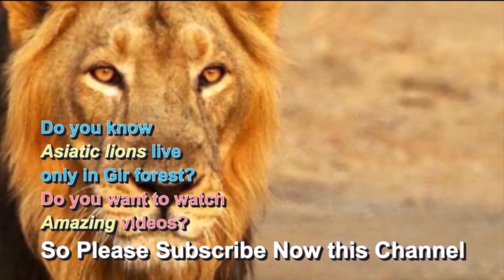जंगल का राजा शेर और रानी शेरनी पहुंचे खेत में Forest king lion & Queen Lioness arrived in the farm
The Asiatic lion (Panthera leo leo) is found only at the Gir national park in the Gujarat state of India in the world, which is listed as Endangered on the IUCN Red List because of its small population. Since 2015, Gir Forest National Park has steadily increased. In June 2020, the 15th Asiatic Lion Census was conducted over an area of about 30,000 km (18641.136 sq mi), the lion population was estimated at 674 individuals, comprising 159 adult males, and 262 adult females, 115 Subadult, And 138 cubs. The lion population in and around the Growth rate of 28.87 % (But now the lion estimated population is about 1000 above)

Habitat:
Asiatic lions were once upon a time found from north to east and West Bengal and in the plains and forests of Madhya Pradesh. But now at present, Gir National Park and Wildlife Sanctuary is the only habitat of Asiatic lions. The last surviving population of the Asiatic lions is a compact tract of dry deciduous forest and open grassy scrublands in the southwestern part of the Saurashtra region of Gujarat.

Conservation:
In 1904, only 11 Asiatic lions were left in the Gir forest. Then Nawab of Junagadh Mohabbat Khanji banned hunting and started the work of conservation. Since then, the Lions population has been steadily increasing. The Forest Department has also been doing commendable work on the lion conservation project and the local people have the biggest role in the campaign. And it is considered the most successful story of efforts to increase the population of an endangered wildlife species.

Lion-human friendship:
The Asiatic lion is a social royal animal, it does not attack all humans, Lions often live around villages and fields for easy hunting of cattle, Due to the presence of the lion, farmers are benefiting, because animals that harm the crop (Nilgai, deer, wild boar and porcupine) do not come into the fields. So, local people are getting economic benefits due to the tourism industry. Here lions and humans have a mutual friendship because they respect each other.

Save Asiatic lion
We are working to save the rare Asiatic lion and all the wild animals and the forest through this channel, we are making humble efforts to give correct information by changing the misconceptions spread in society. Due to the increasing lion population, he is regaining his lost areas, now the forest department is facing a big challenge, so, it is our duty to support the forest department in the campaign to save the lion. We want to do a lot and hope you all will support us.

About Us:
We are working in the Gir forest and Gujarat (INDIA) for the last 25 years. We have Asian lions, wild animals, biodiversity, flora and fauna, the "Siddi" community of African origin videos, and photographs of huge archives of unique, rare, and historical events. And you can watch a continuous live stream of unique videos of rare wild animals from Great forests across India. If you want to watch unimaginable videos of unheard stories with incredible information about wild animals?